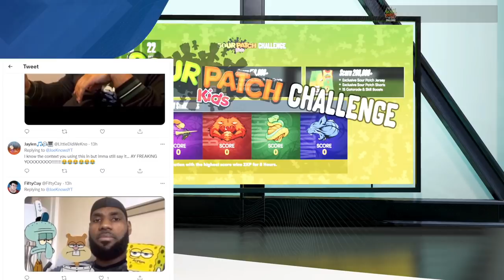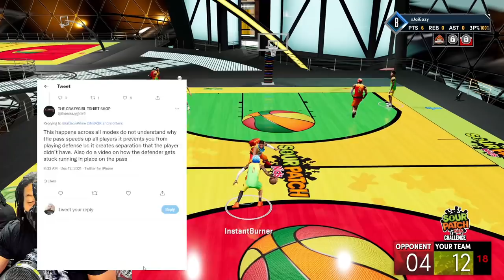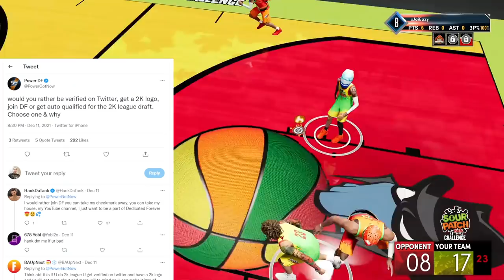NBA 2K22 LATEST PATCH AND SOUR PATCH KIDS EVENT ARE A DUB OR AN L?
In this video we're talking about the recent changes to NBA 2K22 with the new update.  Are they an L or a W?  Did you enjoy the Sour Patch Kids Event?  LakerFan and SidSickSevan are now in the combine.  JoeKnows talk KD and more.